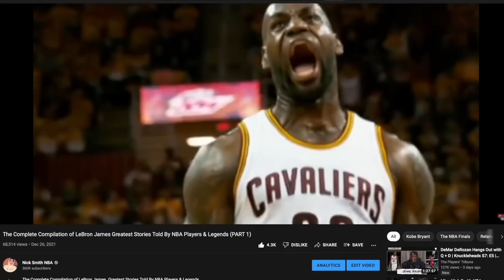12- The Complete Compilation of LeBron James Greatest Stories Told By NBA Players & Legends PART 2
LeBron James (born December 30, 1984, Akron, Ohio, U.S.) is an American professional basketball player who is widely considered one of the greatest all-around players of all time and who won National Basketball Association (NBA) championships with the Miami Heat (2012 and 2013), the Cleveland Cavaliers (2016), and the Los Angeles Lakers (2020). In 2023 he became the NBA’s all-time leading scorer, breaking the record (38,387) previously held by Kareem Abdul-Jabbar. His dominance continued when in 2024, he recorded his 40,000 point scored.